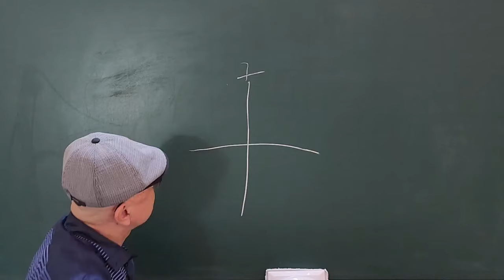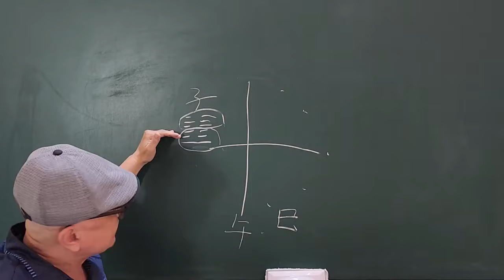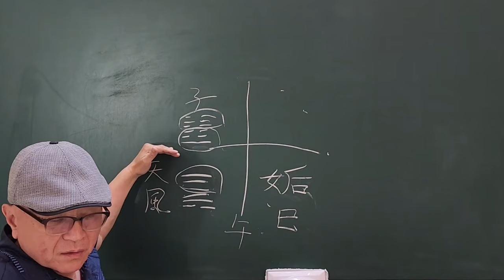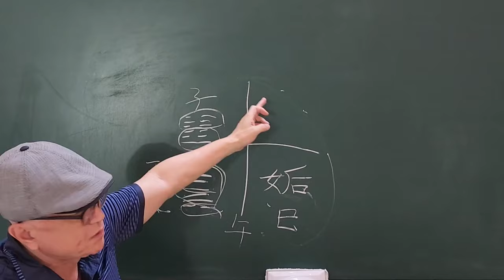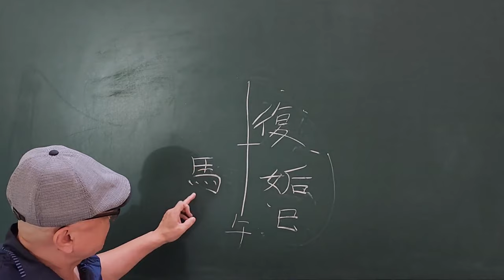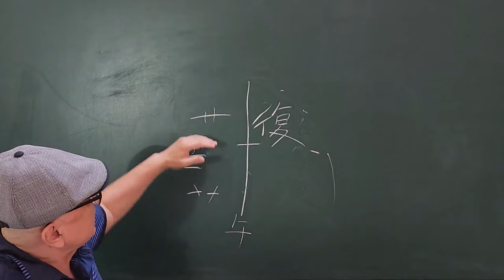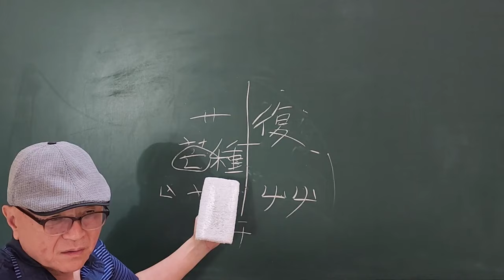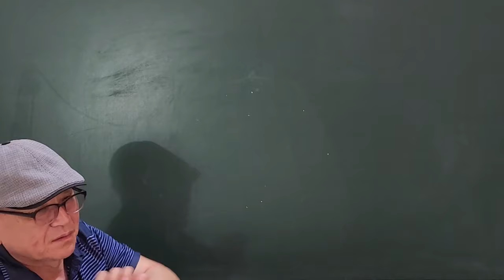한자원리로 이해하는 사주학 16강 12지지 午의 해석!